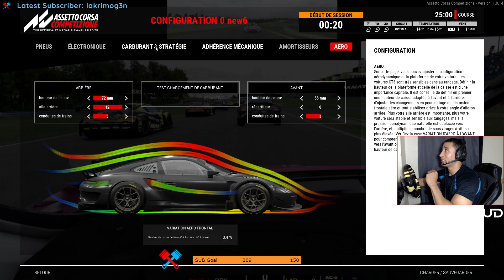LFM Nurburgring - Course 7 Rediff 2022-06-05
00:00 - Qualifications
11:30 - Course